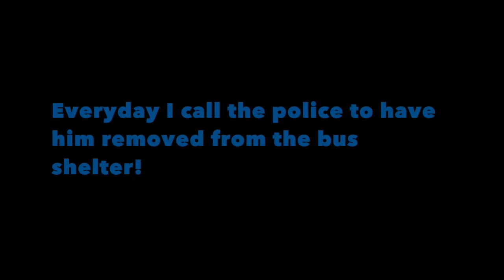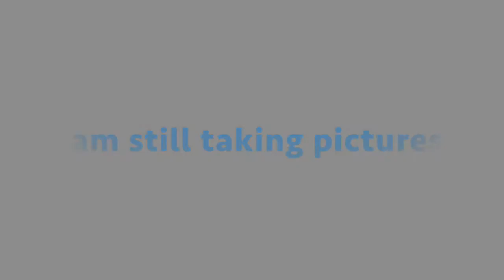Street Trash XI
Pusher/addict that hangs at the bus shelter everyday, a big loser, and the usual street trash.